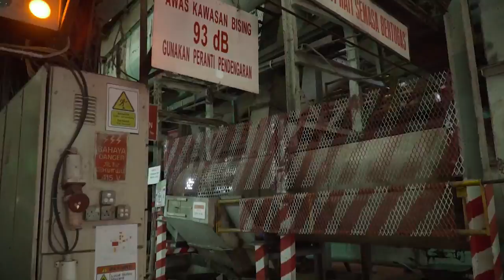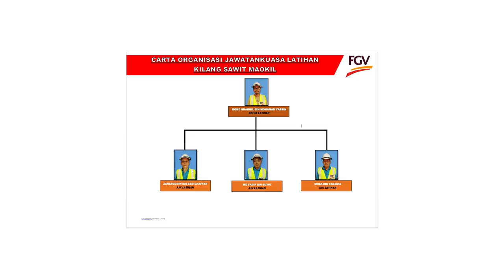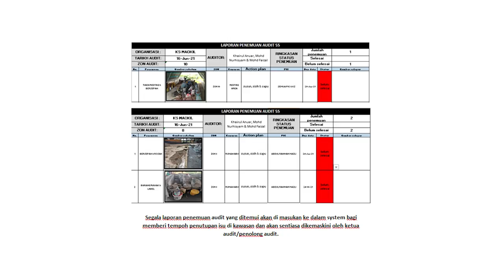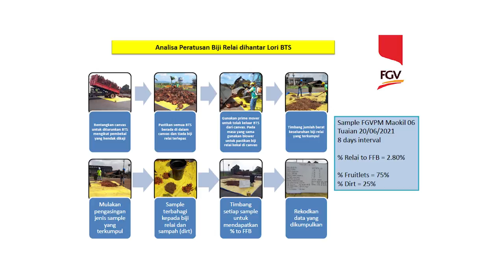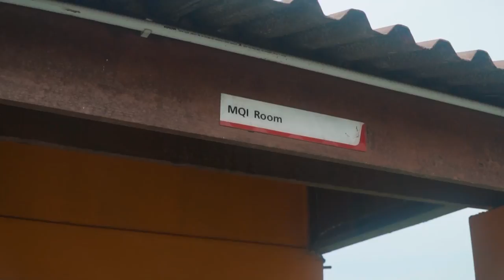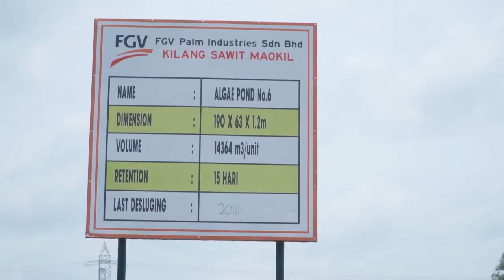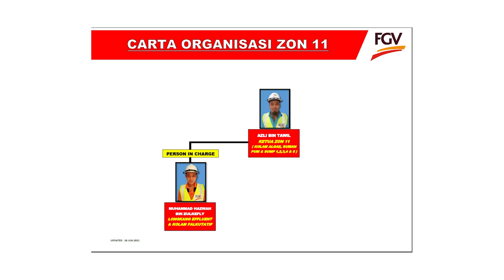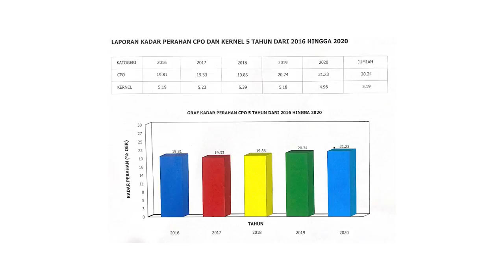AQEC 2021 - FGVPI MAOKIL MILL